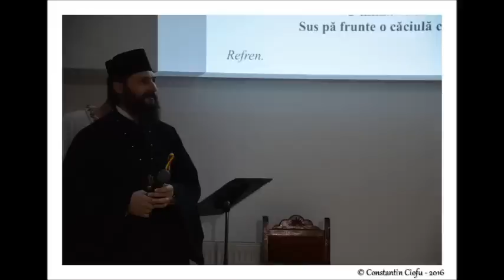Ziua Naţională, serbată în Centrul "Sfântul Ioan Rusul" - Iaşi